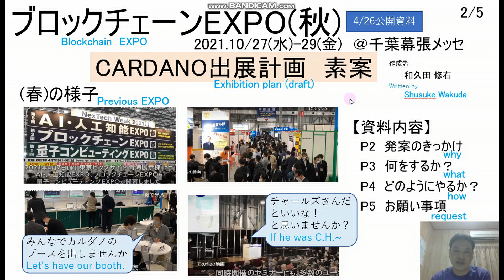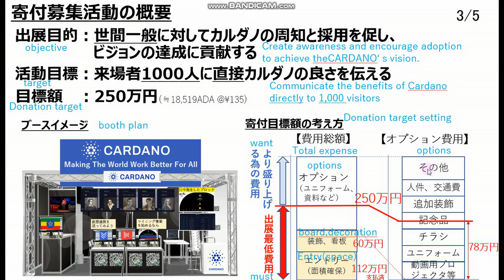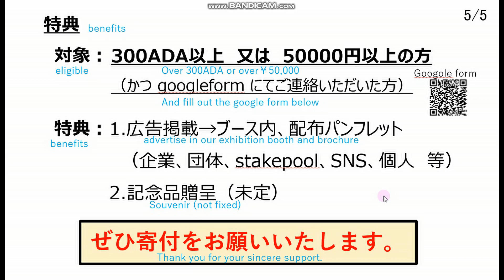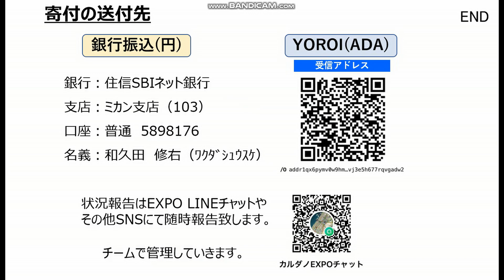【寄付をお願いします！】ブロックチェーンEXPO(秋)にカルダノを出展しよう！ 開催日2021年 10月27～29日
コミュニティで出展して盛り上げていきましょう。是非寄付にご協力ください！

【寄付の送金先は以下となります】
①～日本円の場合～
　　　銀行：住信SBIネット銀行　　支店：ミカン支店（103）　　口座：普通　5898176
　　　名義：和久田　修右（ﾜｸﾀﾞｼｭｳｽｹ）
②～ADAの場合～(ミス防止の為、なるべく動画内QRコードをご利用ください）　addr1qx6pymv0w9hmw7fq5hmwscctxs9evyunl846kjhef3j7hswfwpv09jn37qdseel4ngs6x0j2x0llay9nkvj3e5h677rqvgadw2

【300ADA以上、または　5万円以上　寄付頂いた方への特典】
　　　ブースやパンフレットへの掲載、記念品。
注意：以下フォームでご連絡いただいた方に限ります。

【カルダノEXPOチャット】ご意見、ご質問などお寄せください。